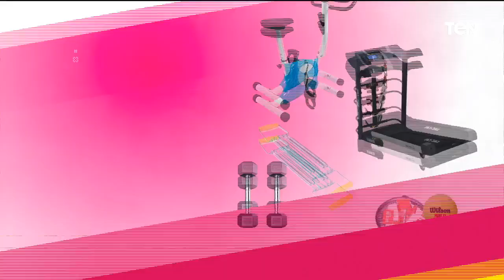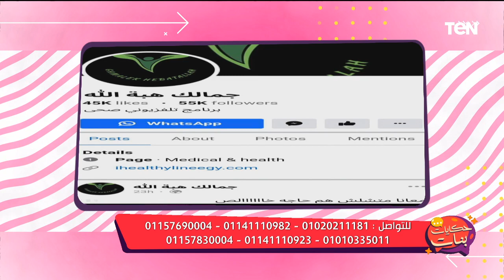برنامج حكايات بنات | ازاي البنت تكون واثقة في نفسها؟ ومشاكل السمنة المفرطة على الحمل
برنامج حكايات_بنات حلقة السبت 4 نوفمبر 2023 مع ندى رحمي وتناولت الحلقة موضوعات مهمة منها : ازاي البنت تكون واثقة في نفسها؟ ومشاكل السمنة المفرطة على الحمل